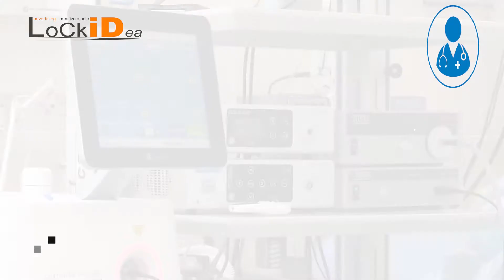LoCk iDea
🎬. Εκτός από ένα απρόσωπο προωθητικό εταιρικό βιντεάκι που τις περισσότερες φορές πετυχαίνει το στόχο του, υπάρχει και η δυνατότητα για πιο άμεση επικοινωνία με τους πιθανούς πελάτες σας. Η εμπιστοσύνη αποκτάται πιο εύκολα όταν σας βλέπει και σας ακούει, όπως επίσης του κινείται το ενδιαφέρον για να παρακολουθήσει όλο το βίντεο.
🎤. Μία συνέντευξη για τις υπηρεσίες σας  ή με πιο πλάγιο τρόπο... μία συζήτηση για ένα θέμα που  θέλετε να προβληθεί ( αν είστε γιατρός... ένα ιατρικό θέμα , αν έχετε εστιατόριο... μία συνταγή, αν είστε συγγραφέας... μία περιγραφή του βιβλίου σας,  αν έχετε συνεργείο...μία επιδιόρθωση κτλ...)
🎯. θα ήταν μία καλή και οχι απρόσωπη προωθητική κίνηση.
✔️. Ερχόμαστε και αναλαμβάνουμε να σας πάρουμε μία συνέντευξη είτε με δημοσιογράφο είτε χωρίς( δύο κάμερες, μικρόφωνα, φώτα)
Σας μοντάρουμε όλα τα πλάνα ώστε να βγει κάτι όμορφο χωρίς λάθη,  σας φτιάχνουμε ένα intro και ένα outro στο βιντεάκι , βάζουμε τους κατάλληλους τίτλους που θέλετε,  τη μουσική με δικά σας πνευματικά δικαιώματα... Και έτσι έχετε ένα όμορφο βίντεο το οποίο μπορείτε να το χρησιμοποιήσετε όπως θέλετε και να το προωθήσετε όπου θέλετε είτε με τη βοήθειά μας είτε και μόνοι σας.
❓ Γιατί να μας προτιμήσετε ???
✔️1. Μεγάλη εμπειρία.
✔️2. Συνεχή αναβάθμιση γνώσης και τεχνολογικού εξοπλισμού.
✔️3.Διότι δεν είμαστε μεσολαβητές.
  📌1. Οικονομικότερο.
  📌2. Γρηγορότερη παραγωγή.
  📌3. Άμεση επικοινωνία με τον πελάτη για το τι    ακριβώς θέλει ο πελάτης
  📌4. Ευκολότερη διαδικασία για τυχόν αλλαγές.
Απλά επικοινωνήστε μαζί μας για μία ενημέρωση...